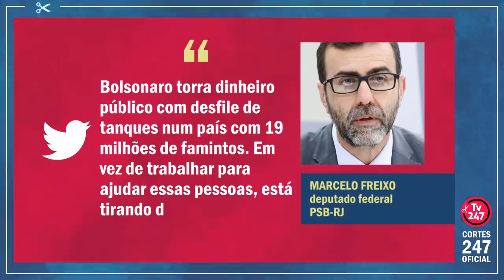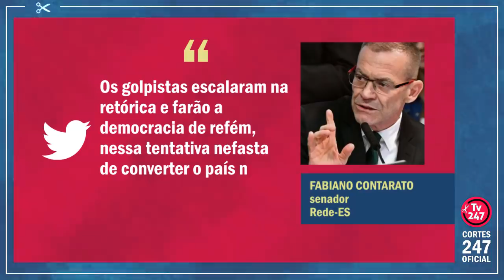"É ASSUSTADORA", DIZ CELSO AMORIM SOBRE AÇÃO COM TANQUES EM BRASÍLIA | Cortes 247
A notícia de que um comboio militar de veículos blindados, tanques e lança-mísseis atravessará a Esplanada dos Ministérios e estacionará em frente ao Palácio do Planalto no dia da votação da PEC do voto impresso gerou forte repercussão. Confira.